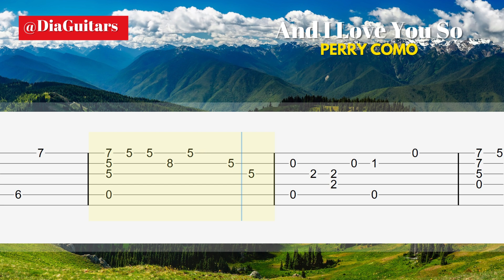And I Love You So · Perry Como - Fingerstyle Guitar Tutorial Tab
Full Download
↓ ↓  TABS  (PDF) & NOTATION ↓ ↓